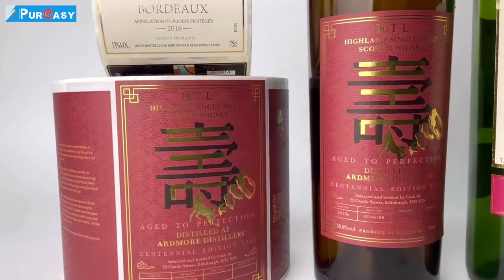Custom Wine Label Texture Paper Luxury Wine Bottles Labels Sticker